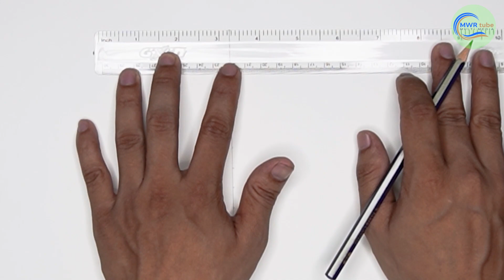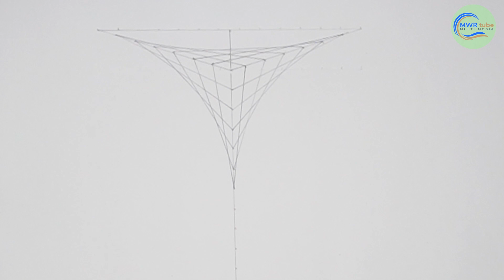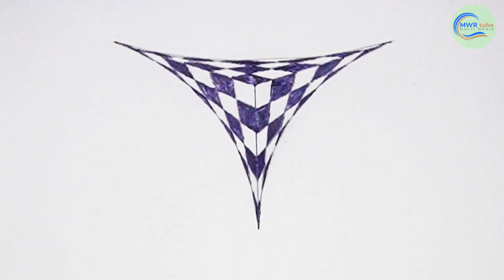How To Draw An Isometric Projection-Isometric Drawing Grade 8-MWRtube*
Welcome to MWRTube, your premier destination for technical drawing, architectural insights, and creative inspiration. In this video, we're delving into the intriguing world of isometric projection. If you've ever wondered how to create isometric drawings, this step-by-step tutorial is perfect for you. Whether you're an aspiring architect, a technical drawing enthusiast, or just curious about the art of isometric projection, this video is a valuable resource.

What You Can Expect in This Video:

How to Draw an Isometric Projection: We'll take you through the process of creating isometric projections, ensuring that you grasp this fundamental aspect of technical drawing and architectural design.

Isometric Drawing Tutorial by Hand: Learn the traditional method of creating isometric projections by hand, a skill that's essential for architectural and technical drawing.

Orthographic Projection: Gain insights into orthographic projection and understand how it connects to isometric projection, providing you with a holistic view of technical drawing.

Technical Drawing and Engineering Graphics:This video is a valuable resource for students and enthusiasts looking to explore the realms of technical drawing, engineering graphics, and architectural design.

Join us on this educational and creative journey as we demystify the art of isometric projection.

Connect with MWRTube:

❤️Search Me In Google ► MWRtube

At MWRTube, we're dedicated to nurturing your technical skills and artistic creativity. Whether you're an architecture student, a technical drawing enthusiast, or someone eager to dive into the world of isometric projection, this video offers you a valuable starting point. Let's explore the fascinating world of technical drawing and architecture together!